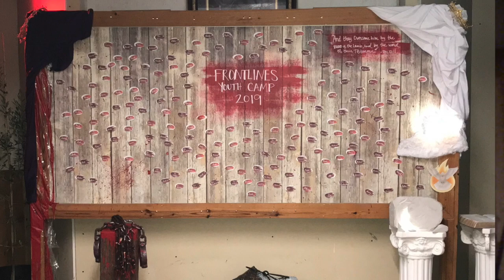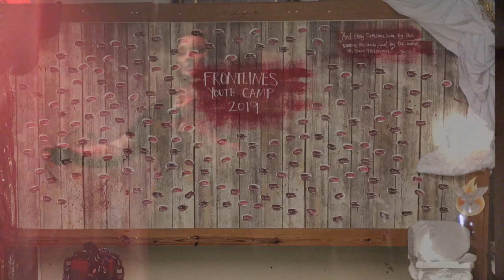Shadow Skit - FLYC 2019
Orientation Night
FLYC 2019- Behold the Lamb of God
ERT Youth Ministry
Shadow Skit
Loved My Heart to Death by Shane and Shane